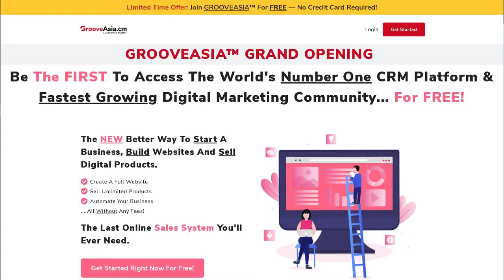GrooveAsia FAQ Page: Frequently Asked Questions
Do you have questions? Good. Because we have answers.

For those of you with questions about GrooveAsia, we've created an FAQ page for you.

Simply go to this page to find all the answers to our most common questions.

Read through the page to learn all about GrooveAsia.

And, if you still have any other questions that were not answered, click here to find a form where you can submit your own.

Fill out all the details and be as specific as you can.

Submit your question and once we receive it, responses to any relevant, valid and approved questions will eventually get added right here on this page.

If your question doesn't make the cut, you can always go back to the page and try again.

As they say, better luck next time :)

Or - You can always find us in our private groups, so be sure to join us on Facebook and YouTube.

Send us your questions right now. Let us know if you have any questions. And I will see you on the inside at GrooveAsia.cm

More GrooveAsia Videos

GrooveAsia Official Launch: FREE Lifetime Account (With Mike Filsaime & John Cornetta)